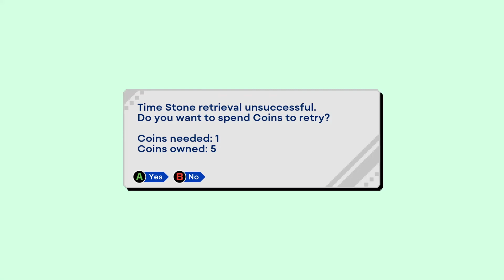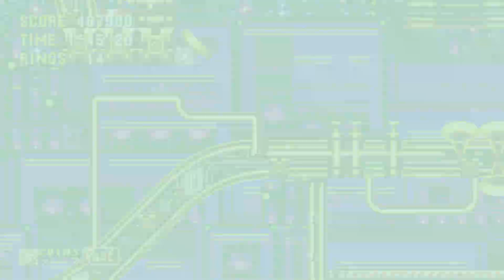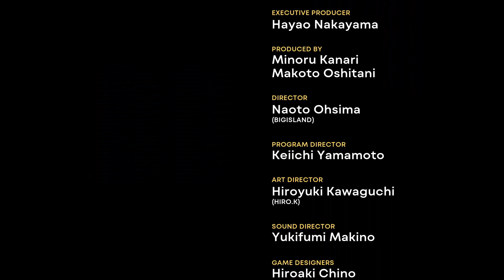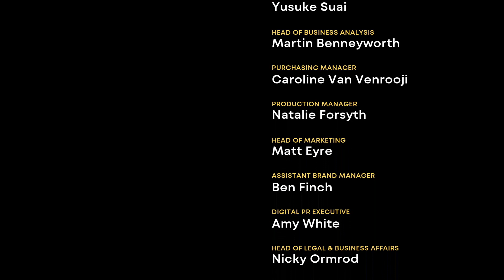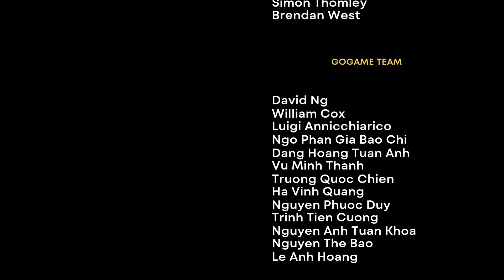Sonic Origins but in DA PAST???!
Time to tackle one of my favorite Sonic games in this collection: Sonic CD! Excited to see how it holds up after over a decade. Hope you enjoy joining me for this one as the Speedy-versary continues!